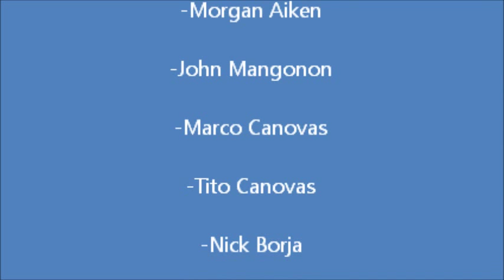Morgan Aiken, PG - 2010 Thanksgiving League Championship Highlight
Saint Paul Warriors vs. Typhoons
(we won 44-41)